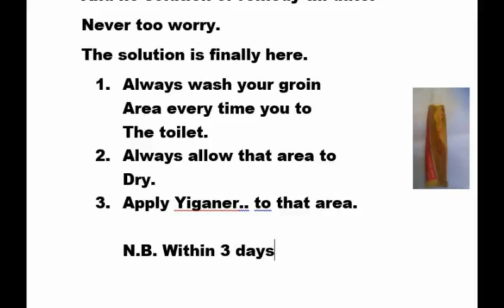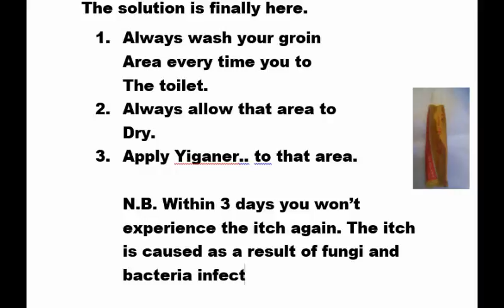Remedy to Itch At The Groin Area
The Yiganerjing can also be used for any type of Itch.